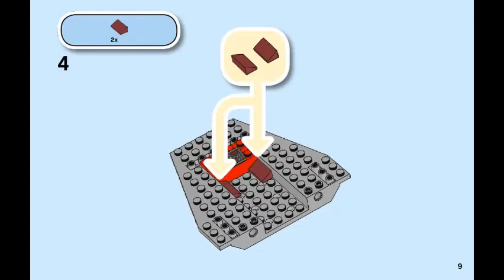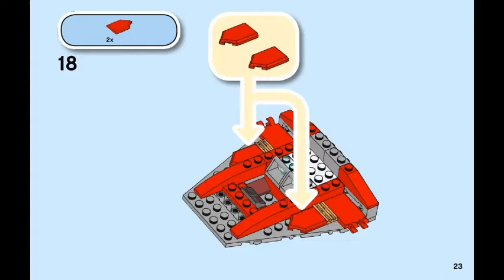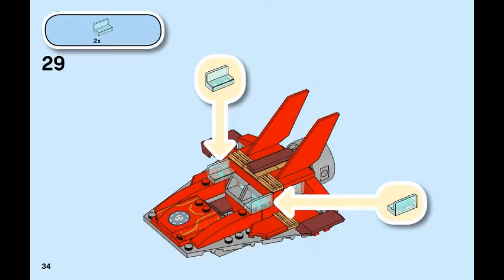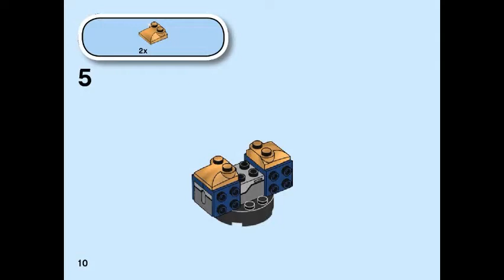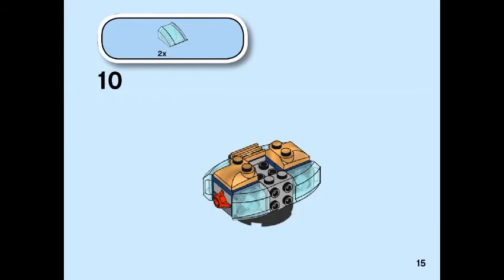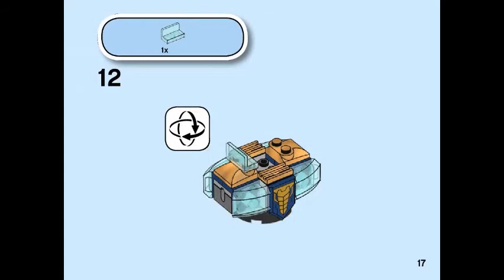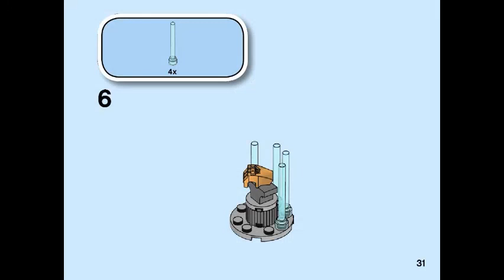LEGO instructions | MARVEL SUPER HEROES | 76170 | Iron Man vs. Thanos